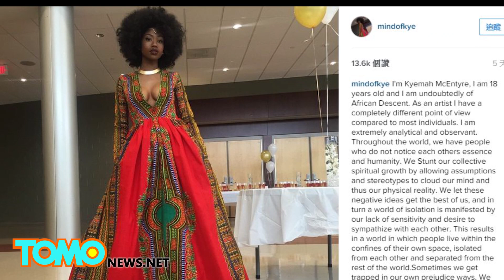Joven victima de matoneo escolar deja a todos con la boca abierta durante su fiesta de graduación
Kyemah McEntyre, de 18 años, fue víctima de acoso escolar. Pero cambio todos los insultos y burlas en una razón para abrazar su propia singularidad. Ella diseñó su propio vestido de graduacion, inspirándose en diseños africanos.

Fotos de Kyemah llevaba su vestido se volvieron virales, y su Instagram cosechó miles de seguidores. Ella ha hablado en contra de la intimidación y alentó a otros adolescentes que sufren para luchar y aprender a amarse a sí mismos, no importa lo que diga la gente.

Kyemah dice que está lista para asistir a Parsons School of Design de Nueva York, y le deseamos mucha suerte.